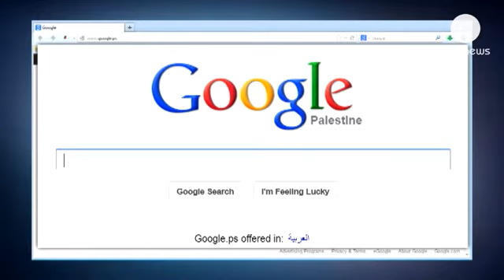Gigante Google divide palestinianos e israelitas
Os palestinianos aplaudem a decisão do motor de pesquisa Google.
O gigante da internet substituiu a expressão "Territórios Palestinianos" por "Palestina." A alteração na versão palestiniana foi recebida com agrado na Cisjordânia, Gaza e em Jerusalém Oriental.

"Penso que é positivo porque os turistas com interesse na Palestina e com interesse em visitar-nos não encontravam qualquer informação no Google. A partir de agora a situação é diferente" afirma um residente em Ramallah.

Os palestinianos acreditam que vai ser mais fácil atrair investimento.

"É importante abrir portas às empresas e quebrar a barreira do medo. Além disso, é um convite para que os palestinianos entrem no mapa virtual" afirma Sabri Saidem, antigo ministro da Comunicação e Tecnologia Palestiniano.

Israel pede ao gigante que reconsidere em nome da paz.

"O Google pode fazer o que quiser até mesmo criar a terra do nunca se quiser e não há problema. Mas questiono-me porque quer uma empresa privada envolver-se em política e diplomacia internacional e, sobretudo, porque o faz de uma forma tão controversa" refere Yigal Palmor, porta-voz do ministro dos Negócios Estrangeiros israelita.

A alteração está em vigor desde o início de maio, cinco meses depois da Assembleia Geral da ONU ter atribuído à Palestina o estatuto de Estado observador nas Nações Unidas.